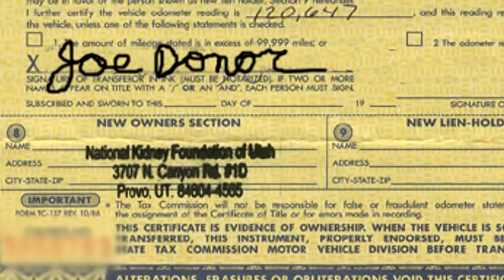Used Car Donation How to Donate a Car in California